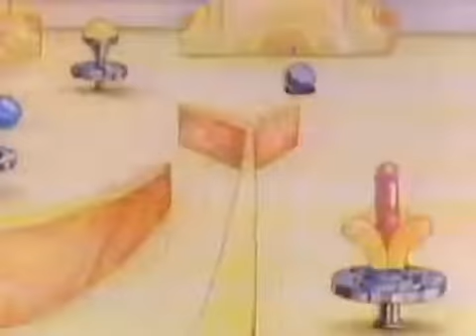Classic Sesame Street Pinball #5